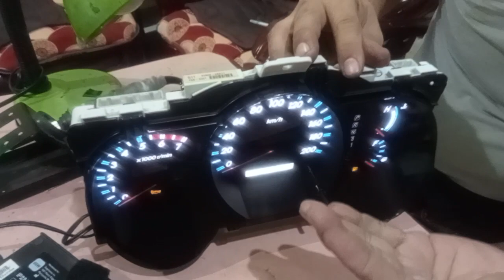Fortuner panel gauge Blackout..from Batasan Hills Q.C.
❤️ 3500 repair
✓parts , labor, 2yrs warranty...14pcs components papalitan, IC, DIODE, CAPACITOR.

❤️ 1400 palit led pag sunog npo,...21pcs lahat po ng led na papalitan. (optional, dipende sa customer kung gusto na nya isabay)

√ Qc circle max's parking lot, - SUNDAY 8am to 4pm

√ Nuvali laguna, paseo de sta rosa jollibee parking lot- SATURDAY 12nn to 5pm

√ Cavite gentri - weekdays 7pm bacao jollibee parking

√ For province, you can ship to my address via J&T or LBC.

SHIP ADDRESS: Lot11/blck5 villa conception, bagbag2 rosario cavite

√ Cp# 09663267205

You can visit my youtube ..jose cortez